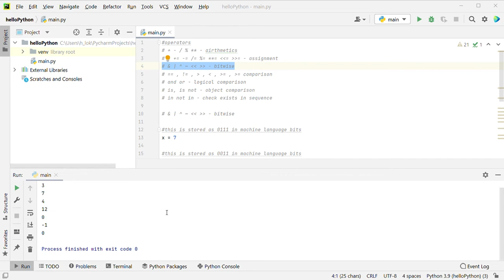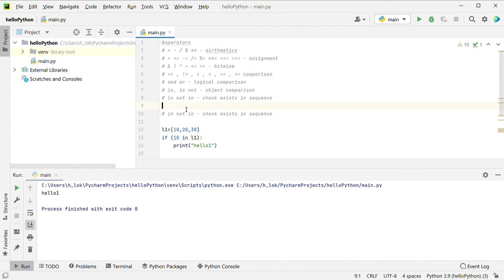Python Operators in Kannada | python tutorials in kannada | learn coding in kannada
Python ಆಪರೇಟರ್‌ಗಳನ್ನು ಅಭ್ಯಾಸ ಮಾಡೋಣ  !

This is Part of Series of Python Course in Kannada

this python class in kannada contains
- Arithmetic Operators​ in Python Kannada
- Assignment Operators​
- Bitwise Operators​ in Python
- Comparison Operators​ in Python Kannada
- Logical Operators​ in Python
- Object and Sequence Operators

ಸಂಪರ್ಕದಲ್ಲಿರೋಣ !

ಧನ್ಯವಾದಗಳು
Loks